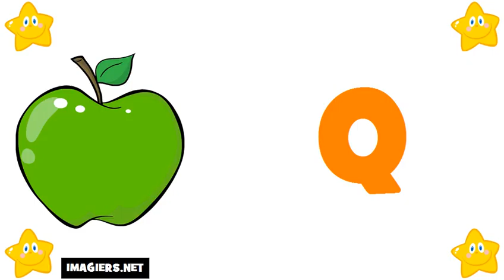تعليم الحروف الفرنسية